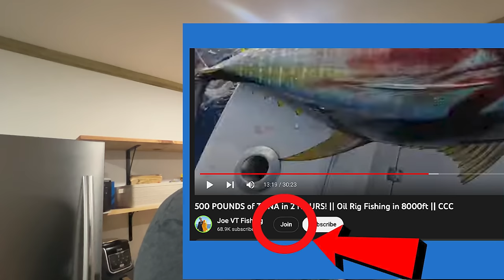World's NASTIEST but BEST TASTING Fish! {Barrel Fish Catch, Clean, & Cook}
Don’t miss out on all the action this week at DraftKings!  Download the DraftKings app today!

GAMBLING PROBLEM? Please Gamble Responsibly. Call 1-800-NEXT STEP (AZ), 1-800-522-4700 (NH), 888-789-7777/visit cpg.org (CT), 1-800-BETS OFF (IA), or visit www. 1800gambler.net (WV). 21+ (18+ KY/NH/WY. Physically present in AZ/CO/CT/IL/IN/IA/KS/LA(select parishes)/MA/MD/MI/NJ/NY/OH/PA/TN/A/W/WY only. Void in KY/ONT/OR/NH. Eligibility restrictions apply. On behalf of Boot Hill Casino & Resort (KS), Licensee partner Golden Nugget Lake Charles (LA). Bet $5 Get $200: Valid 1 per new customer. Min. $5 deposit. Min. $5 bet. $200 issued in bonus bets. No Sweat: Opt in req. 1 No Sweat token issued per eligible gameday, up to 3 per week. NFL bets only. Max bet $50 for new customers. Must use funds from cash balance. Bet must lose after applying Token. Paid as one Bonus Bet based on amount of losing bet. Tokens expire at start of the last game each gameday. No Sweat cannot be used to redeem Bet $5 Get $200 offer. Rewarded bonus bets expire 7 days (168 hours after being awarded. Bonus bets must be wagered 1× and stake is not included in winnings. Ends 10/02/23 at 11:59 PM ET.